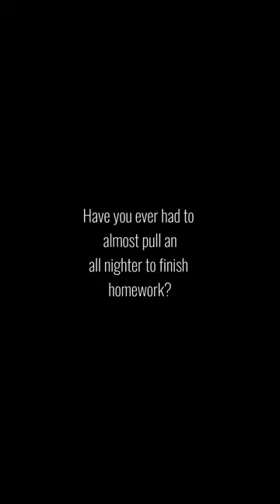:0 | My Late Night Vlog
Hi all, karibu to my channel!

Tonight is the night that I chose to do homework and everything that I needed to do for the next day.

*cough cough* spoiler at the end on a video that I am really excited to make that isn’t on YouTube *cough cough*

I do hope you enjoy the video
• Cosmo’s Life •